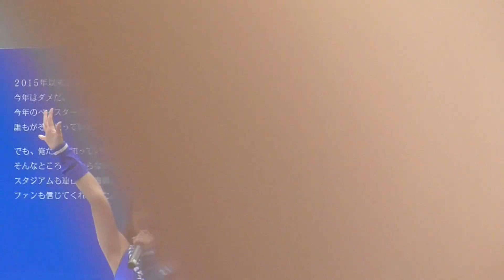【diana】今季最終戦Yayoi&Yukinaのトーク【2019.9.28】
2019年9月28日 横浜スタジアム
横浜DeNAベイスターズ vs 阪神タイガース